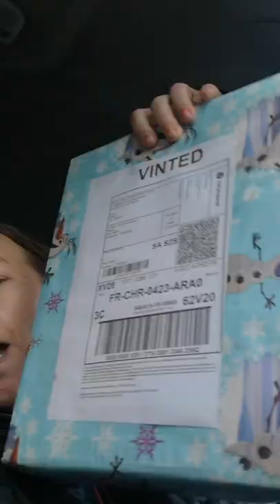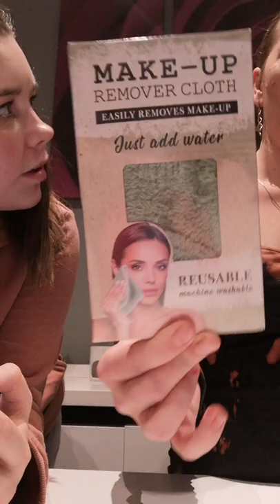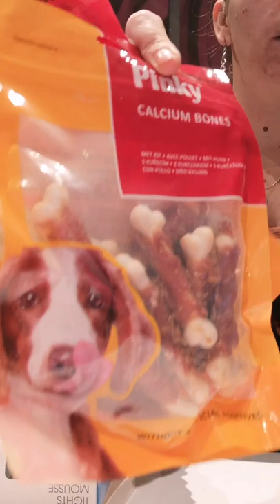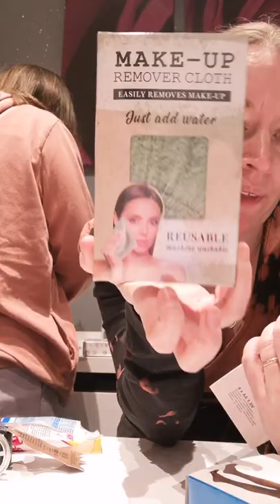vlog-24 nos petit achat action...